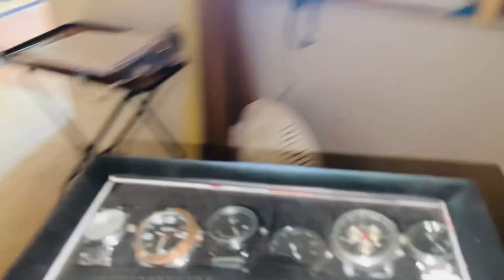5 Rupe ka shawarma 😱 2 saal bad drone khola